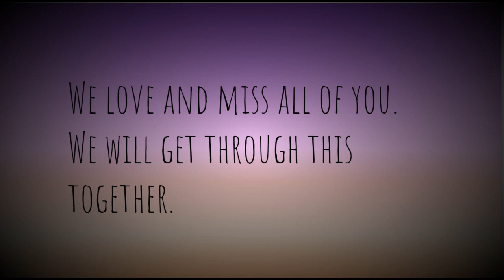Daily Announcements (K-5): Thursday, April 16 (Updated with Sound)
New Vision Charter School. Thanks to Gordon the Howler for catching the missing sound.